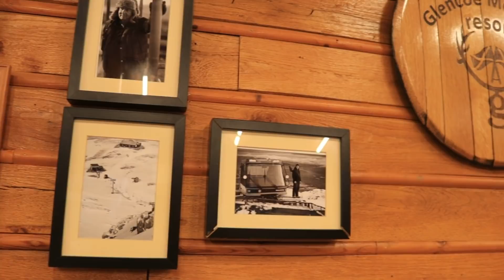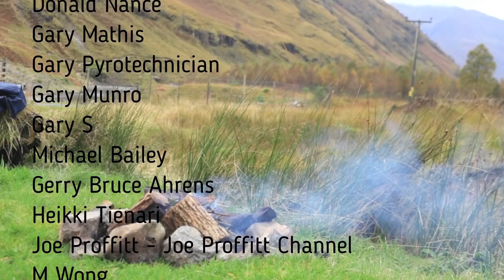Hiking Scotland | Solo Backpacking | EP 1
Hiking in Scotland. Part 1. Wild camping in stunning scenery at Glen Coe in western Scotland. Beautiful waterfalls and trails.

Primus gas stove
Sawyer Water filter
Titanium Spork